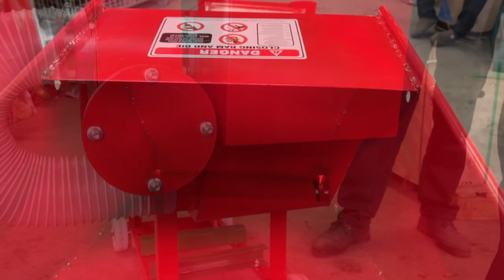chaff cutter-grinder chaff cutter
the capacity is about 3-4.8ton/h